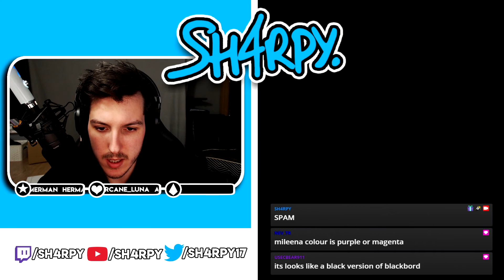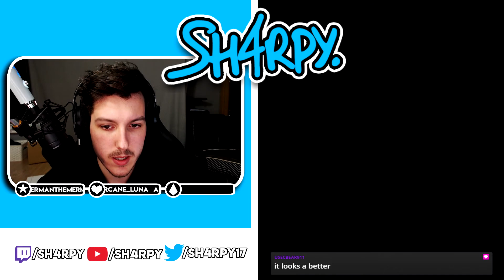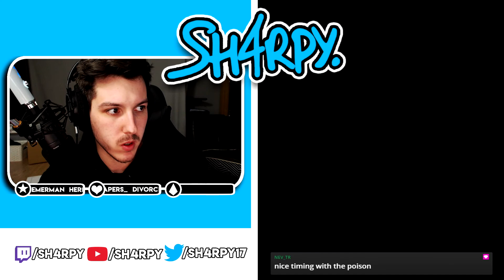Valorant Clutch Miester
clutch or kick.

This is a direct VOD from my twitch channel.